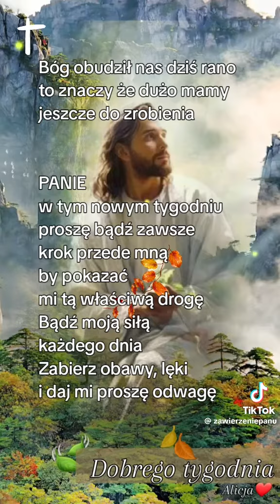Nie Mój Filmik. Życzę udanego startu na Nowy Tydzień. Całuski dla Was na poniedziałek 💝💋💙💋💚💋❤️‍🩹💋